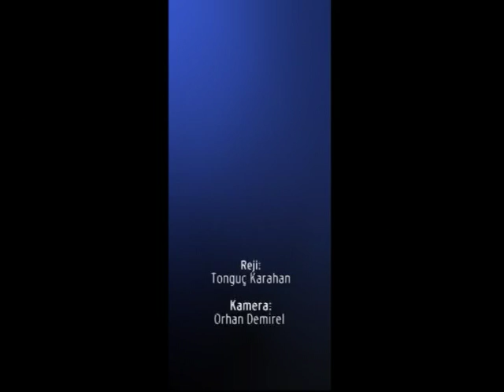Avrupa Penceresi - 26 Aralık 2015